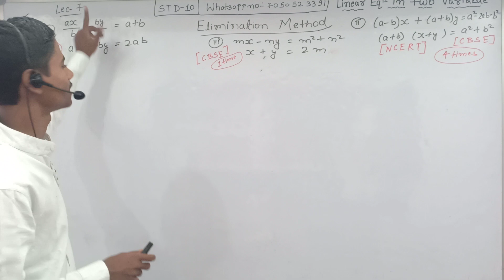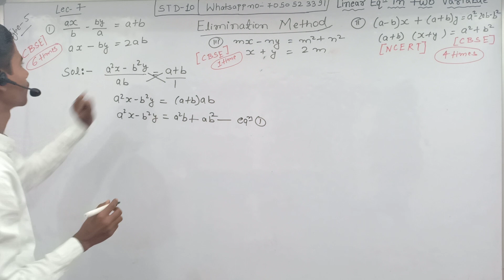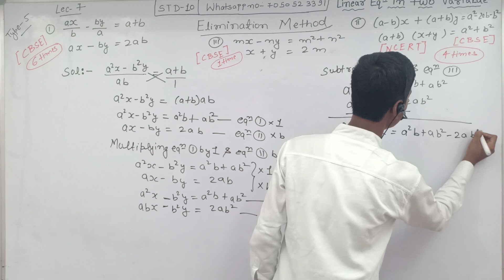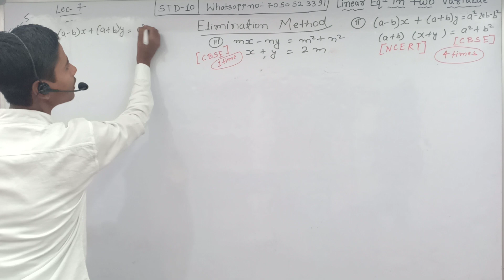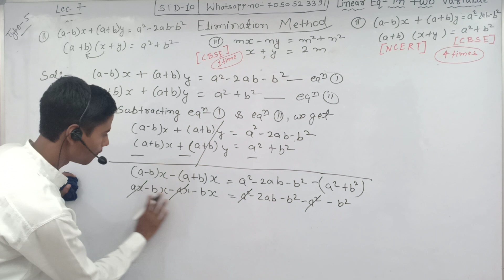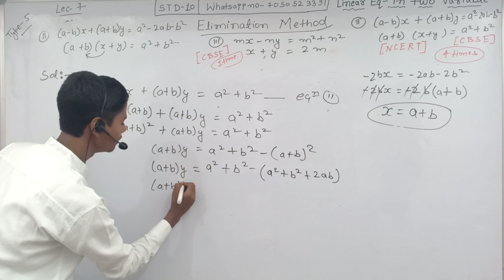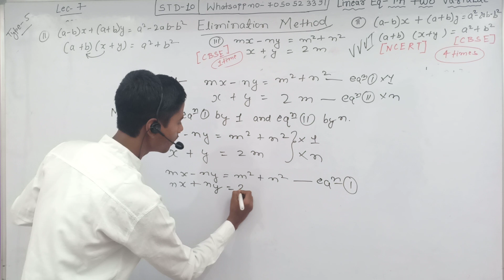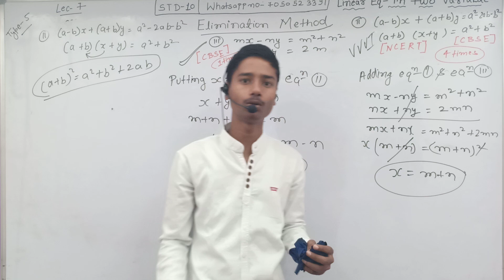Linear Equation in two Variable | class -10 | Math || Elimination Method || CBSE board Lecture -7.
Under this video I have presented a easy comprehensive and complete explanation for  Type-5 Elimination method from Pairr of Linear Equation in two variable STD-10
 MATHEMATICS CBSE And JAC.

class - 10 Linear Equation in two variable chapter notes :-

our channel Link here to click :-